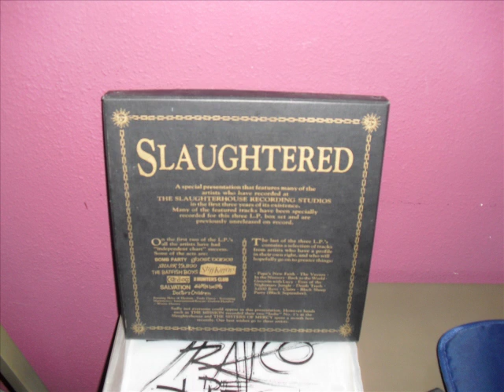The Batfish Boys-Justine